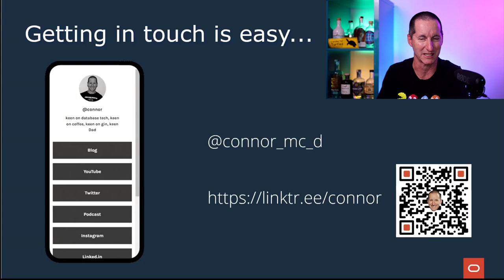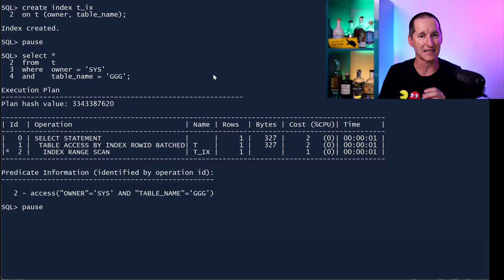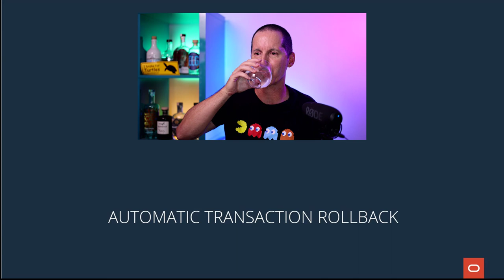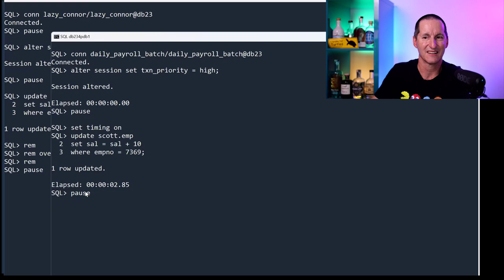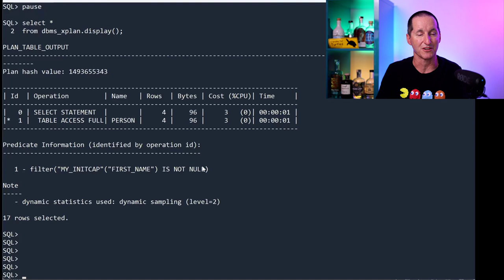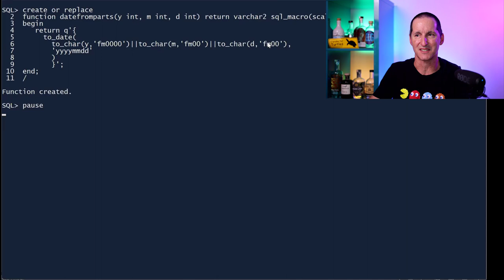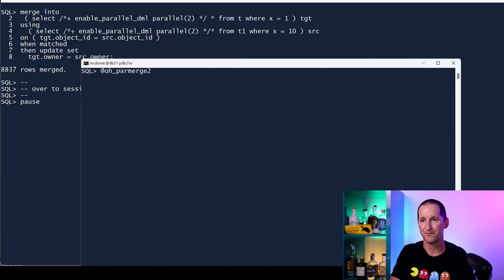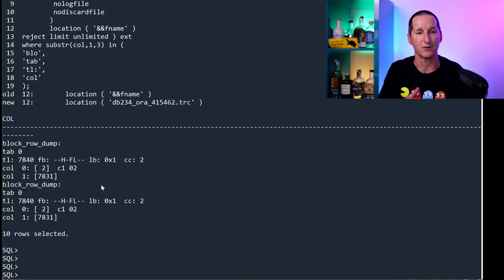23c and extending the database with SQL Macros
In this Office Hours episode we covered

- date functions
- MERGE and partitions
- optimizer access/filter operations

and some new 23c goodies

- SQL transpiler
- better LOBs
- automatic transaction rollback